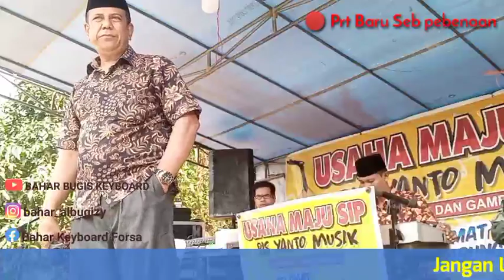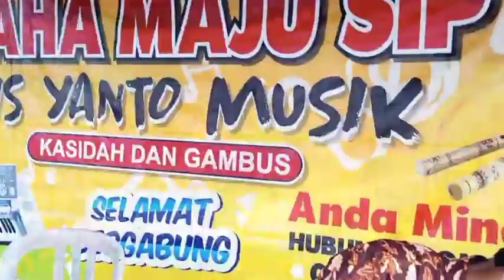LAGU BUGIS TOP JANCI MUTAROE